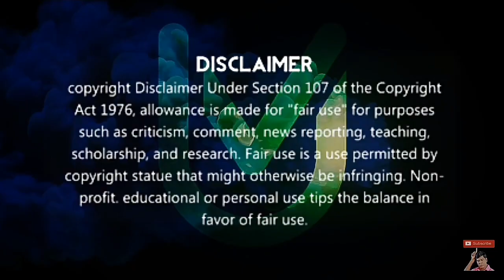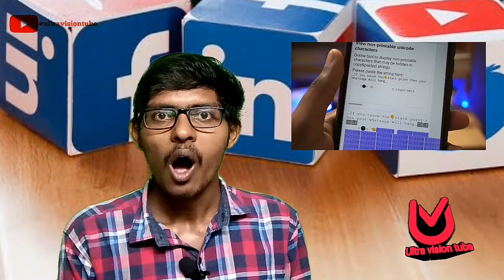Cyber crime எச்சரிக்கை | ' Dark DOT '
OUR CHENNEL MOST VIEW VIDEO

Paayum oli nee enakku (Bharathiyar) fan remix song

Chill bro tiktok version

vaathi coming tiktok version

India vs China | சீனா அதிபரால் ... இந்திய எல்லையில் பதற்றம்.

Whiteboard | episode - 02 |

Nan kudika porean tiktok version

Dear subscribers and visitors (viewers) this is a great place for relaxing and entertaining fun with your favorite
@ultravisiontube @justtry @100%fun @somethingDifferent @subscribeToME supports to me
Thank you for the opportunity to
®Ultra Vision Tube